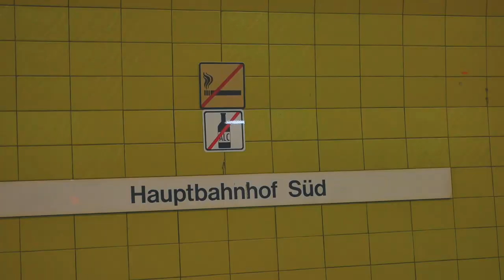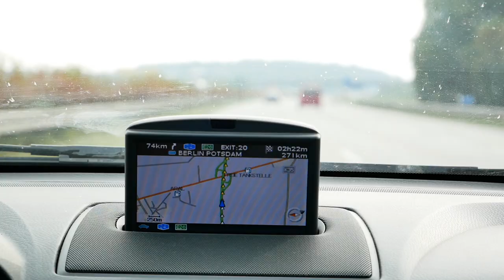Oktoberfest | Munich Germany | Vlog 2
Vlog #2

Oktoberfest and Munich!

-The Fear
-I'll Be Bad
and
-Meanwhile in Bavaria